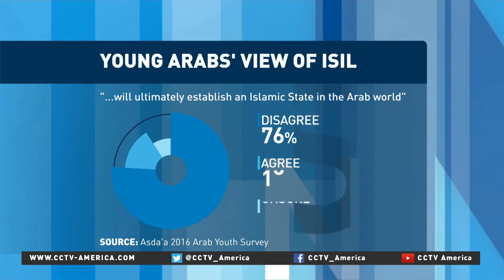Analyst Mubaraz Ahmed on ISIL losing territory in Iraq and Syria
CCTV America’s Asieh Namdar spoke to Mubaraz Ahmed and asked if he thinks ISIL is waging more attacks to divert attention from its losses.

Follow CCTV America:
Google+: CctvamericaTvnews